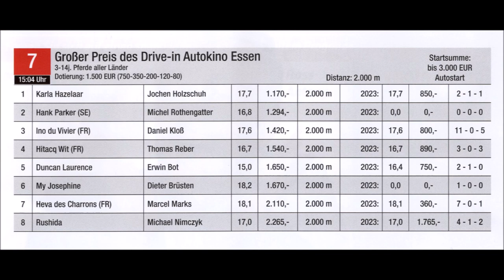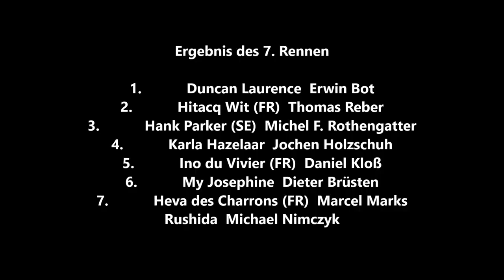Gelsenkirchen * GelsenTrabPark * Bild-Renntag * 7. Rennen Sieger Duncan Laurence mit Erwin Bot